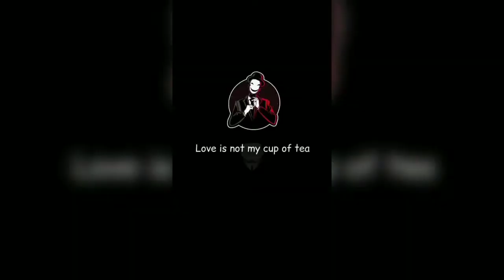Love is not my cup of tea ☕||Attitude status 🔥🤩😍